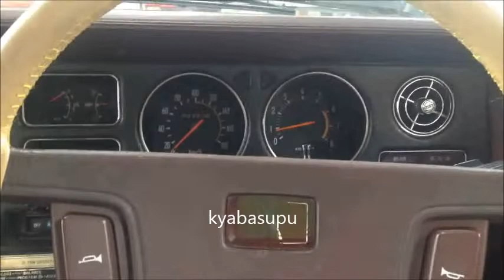70年代 旧車 初代セリカXX トヨタＭ型６気筒 エンジンサウンド